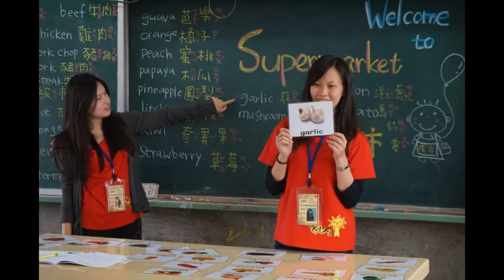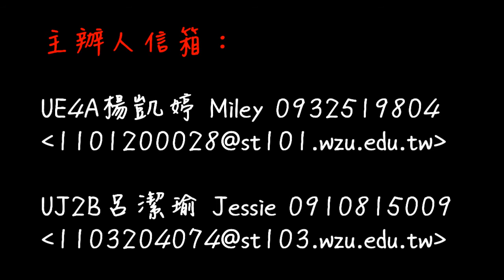2016 WEVA甄選宣傳片